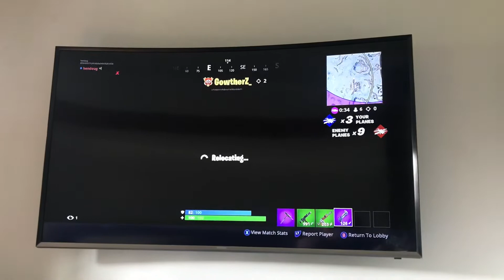Fortnite NEW LTM Air Royale | Gamplay in Aeroplanes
A brand new limited time mode has just arrived - Air Royale

Sorry i couldn't screen record, my PC is broken but i had to show you this Aeroplane gameplay on Xbox One

Please press the 'LIKE' button if you enjoyed this video.